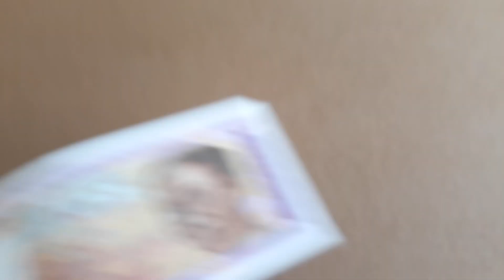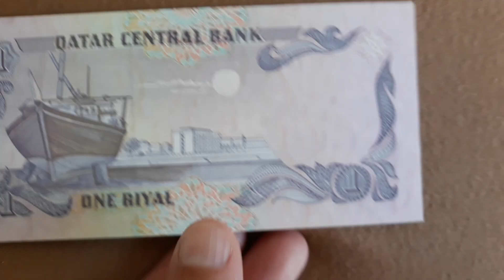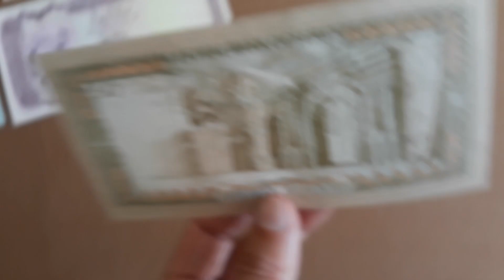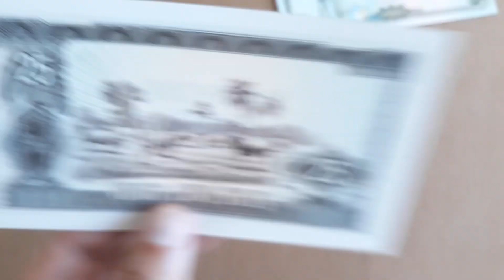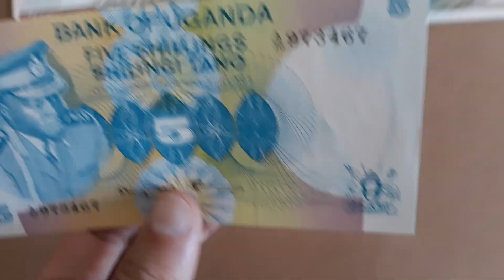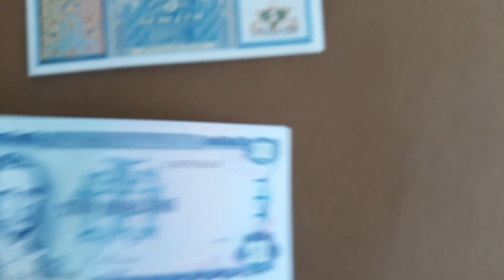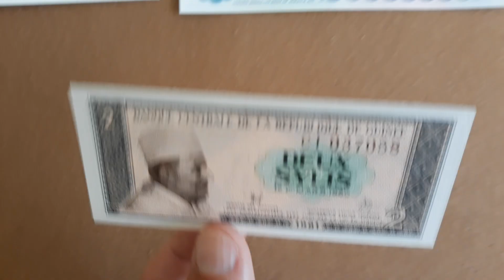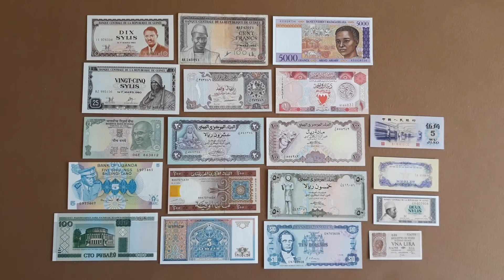Banknotes from around the world 3